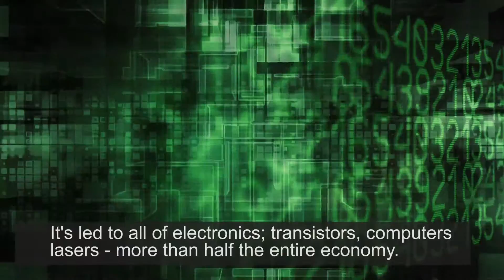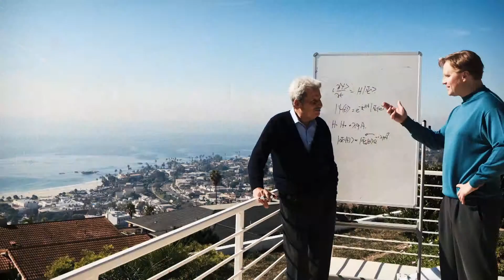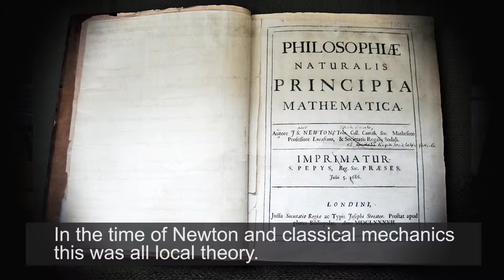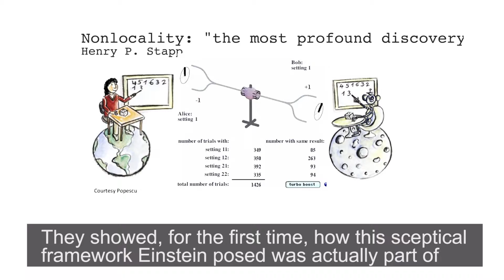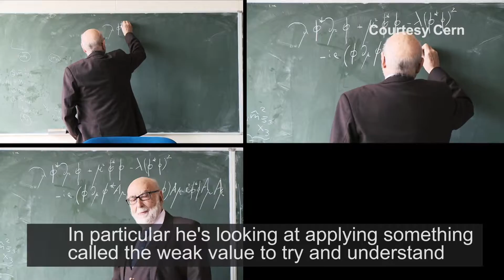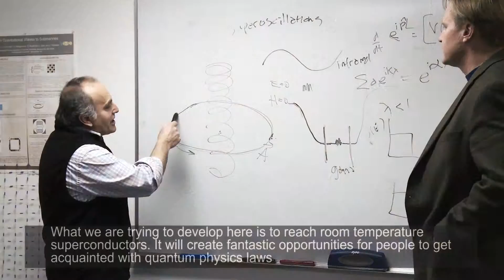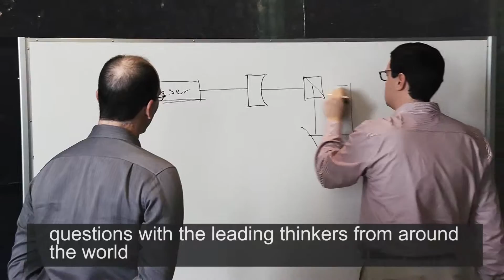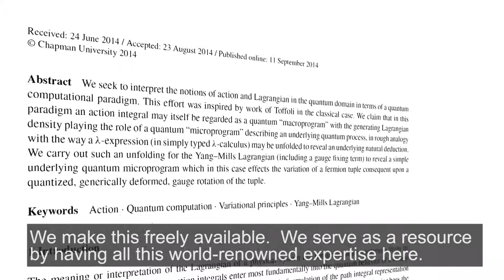The Institute for Quantum Studies